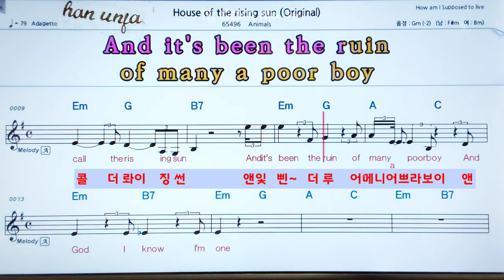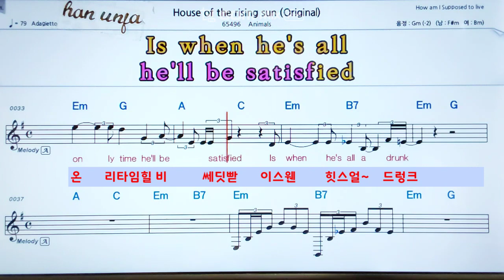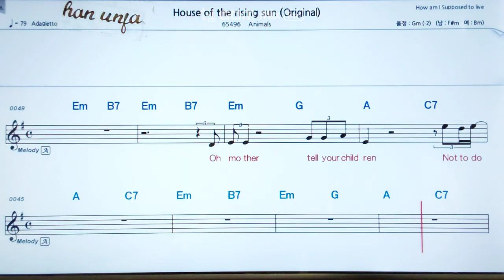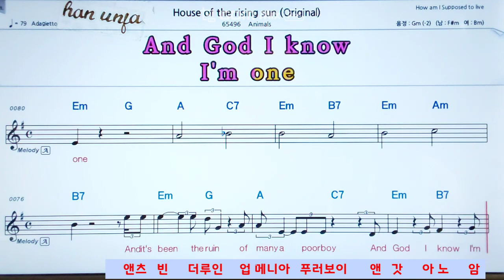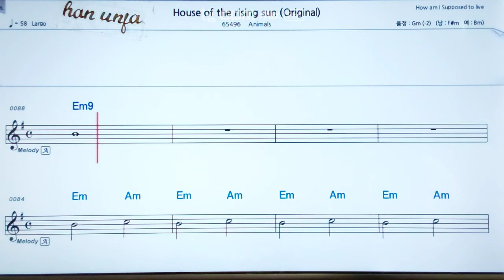House of the Rrising sun/Animals* 하우스 오브 라이징 선💖 👍MR,가라오케 악보 코드 가사 ,Karaoke반주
한글 발음*House of the Rrising sun/Animals* 하우스 오브 라이징 선*카라오케 전문 채널(Live Sound)カラオケ✌✔계속 업데이트합니다.💖